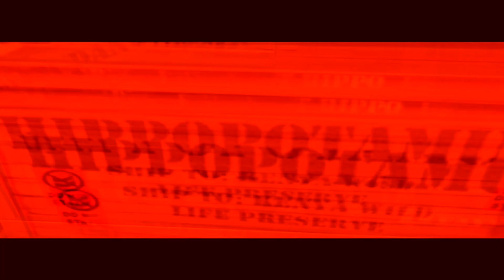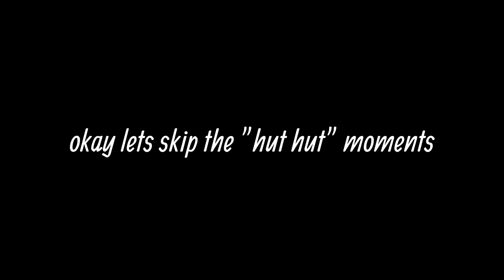HUT HUT HUT! MADAGASCAR #4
hut hut hut hut hut hut hut hut hut